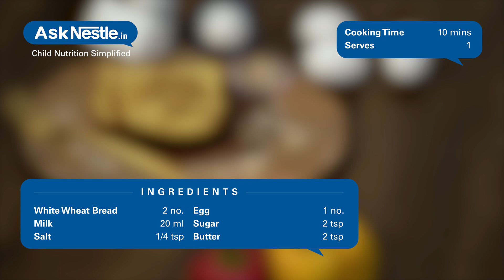French Toast Recipes | Healthy Food Recipes For Kids | Ask Nestlé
Quick and nutritious breakfast to start your sunday morning! loved by kids and young, adult and old with the full of carbs and protein.